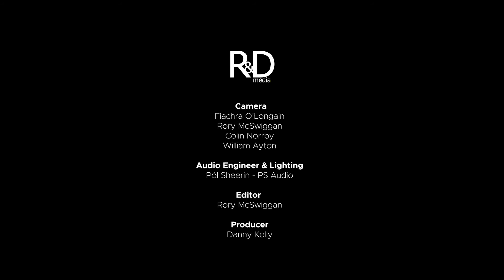Highlights - Muireann Nic Amhlaoibh with Donal O’Connor & Gerry O’Beirne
Muireann Nic Amhlaoibh is a multi-award winning traditional singer and musician from Corca Dhuibhne, West Kerry. A leading exponent of the sean nós style, her repertoire also includes songs from a wide variety of folk and contemporary sources. Her childhood in West Kerry saw her immersed in a rich cultural environment and vital living tradition, which was to be hugely influential on the foundation of her distinctive vocal and instrumental sound.
She has enjoyed a successful career as a touring artist, with over thirteen years experience as lead singer and flute player with the Irish traditional supergroup Danú, as well as a many years performing as a solo artist. Muireann is also a popular television presenter, having hosted a range of programmes for Irish and Scottish TV over the past decade including the celebrated traditional music series “Port”. She currently presents her own music programme “Malairt Poirt le Muireann” on RTÉ Raidió na Gaeltachta and has collaborated with many musicians in genres ranging from traditional to classical, world music to electronica.
“One of the earthiest and most distinctive voices, not just in traditional circles, but anywhere” – The Irish Times
“One of today’s great singers” – Irish Echo
“Mysterious Perfection”- Dónal Lunny

Is amhránaí agus ceoltóir traidisiúnta as Corca Dhuibhne, Co. Chiarraí í Muireann Nic Amhlaoibh. Tá cáil uirthi mar amhránaí an sean-nós agus cannan sí amhráin ó réimse leathan eile chomh maith. Tá mórán gradam bainte amach aici, ina measc Amhránaí na Bliana ag Gradam Ceoil T4 2011 agu Rian Traidisiúnta na Bliana ag na RTÉ Radio1 Folk Awards 2018.
Le linn a hóige in Iarthar Chiarraí tomadh Muireann i dtimpeallacht shaibhir chultúrtha agus i dtraidisiún maireachtála ríthábhachtach, a raibh tionchar an-mhór aige ar bhunús a fuaime sainiúil gutha agus uirlise. Tar éis di máistreacht a fháil i dtaibhsiú an ceoil traidisiúnta, do chaith sí breis agus trí bliana déag mar phríomh-amhránaí agus seinnteoir fliúite leis an ngrúpa mór le rá traidisiúnta Danú.
Bíonn sí anois ag taifead is ag seimint go haonarach nó le réimse ealaíontóirí ar nós Julie Fowlis, Séamus Begley, Notify, Ulaid, Bill Whelan agus go leor ealaíontóirí as seánraí eile agus traidisiúin amhránaíochta domhanda a bhfuil spéis mhór aici ann.
Is láithreoir teilifíse agus raidió í Muireann do leithéidí RTÉ, TG4 agus BBC Alba, chomh maith agus cuireann sí a clár ceoil féin “Malairt Poirt le Muireann” i láthair ar RTÉ Raidió na Gaeltachta.